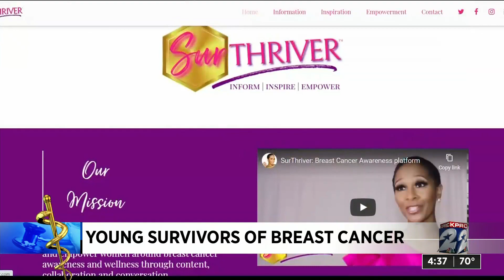Young survivors of breast cancer